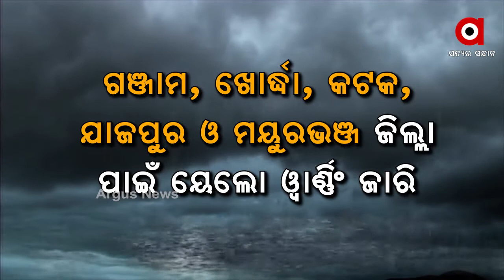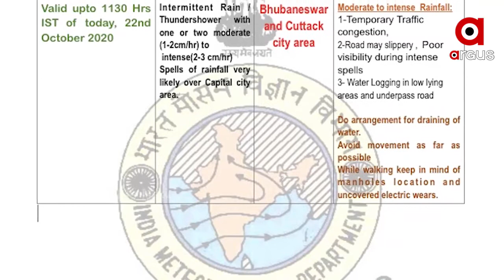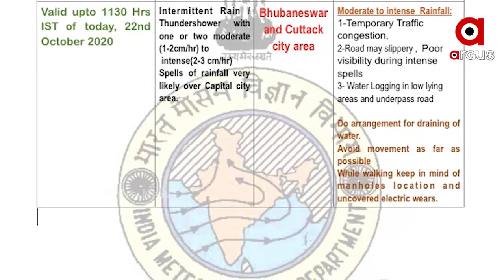ରାଜ୍ୟରେ ପ୍ରବଳ ବର୍ଷା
ରାଜ୍ୟରେ ପ୍ରବଳ ବର୍ଷା । ବଙ୍ଗୋପସାଗରରେ ସୃଷ୍ଟ ଲଘୁଚାପ ଅବପାତ ରୂପ ନେବା ପରେ ଏହାର ପ୍ରଭାବରେ ରାଜ୍ୟର ବିଭିନ୍ନ ସ୍ଥାନରେ ବର୍ଷା ଲାଗିରହିଛି । ଆସନ୍ତାକାଲି ପାଇଁ 4ଜିଲ୍ଲାକୁ ରେଡ ୱାର୍ଣ୍ଣିଂ ଜାରି କରାଯାଇଛି । ଏହି ସମସ୍ତ ଜିଲ୍ଲାରେ ପ୍ରବଳରୁ ଅତିପ୍ରବଳ ବର୍ଷା ହେବ.